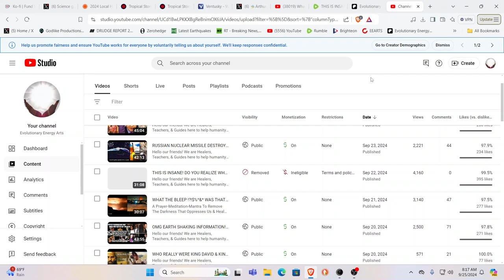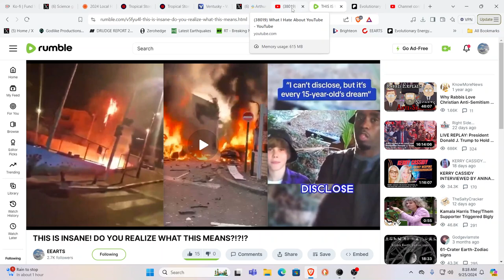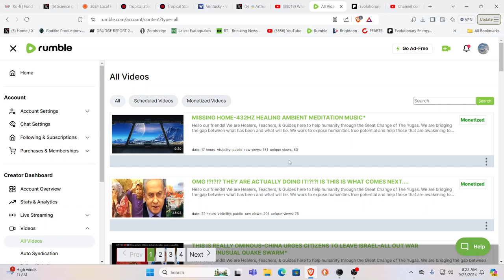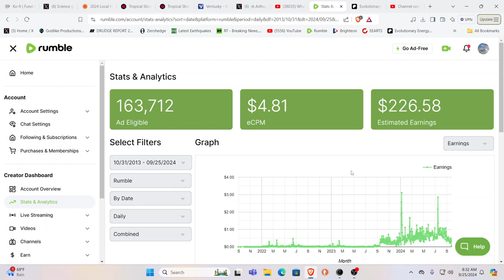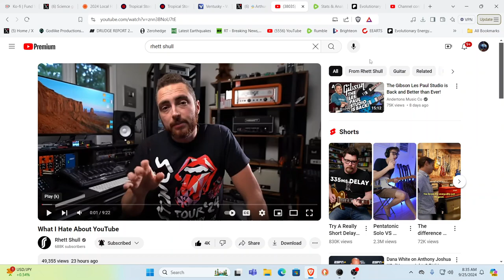WE GOT A WARNING.....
For truly uplifting energies & frequencies in these times!

Namaste!